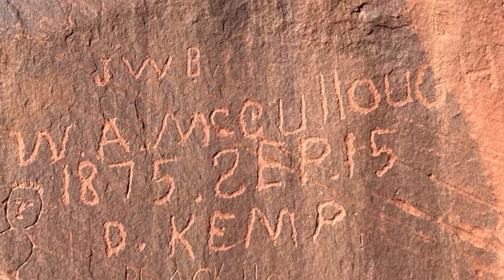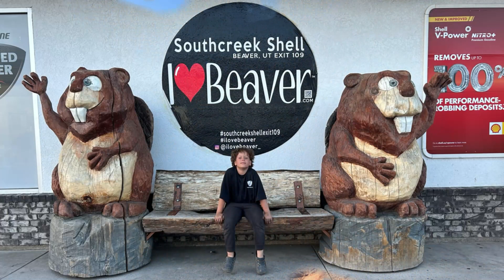Amazing road trip to Gunlcok falls, Belly of the Dragon and the Wind Tunnels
We had an Amazing road trip to the following place. Gunlock water falls down by St George, Utah. This waterfall last flowed in 2018. Then we head through Zion National Park. We didn't stop as we headed to the Belly of the Dragon outside Kanab, Utah. The belly of the Dragon is water drainage under Highway 89.
Then we drove to a place that we call Wind Tunnels. The real name is Moqui cave museum and sand cave.
We didn't go to the museum. It isn't a place for three kids to be running around in. And we had already been once before.
There is a little hike up to the tunnels. The hike can be tricky to hike.
after the wind tunnels, we headed to Beaver Utah for some dinner and then home.
all in a day's trip. It was so fun to just get out and enjoy the day.